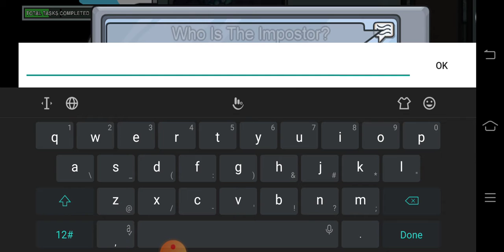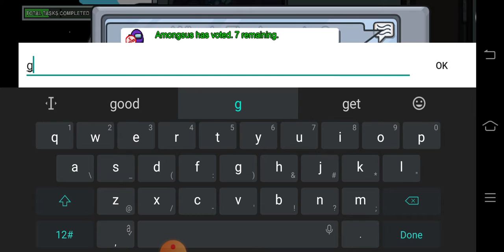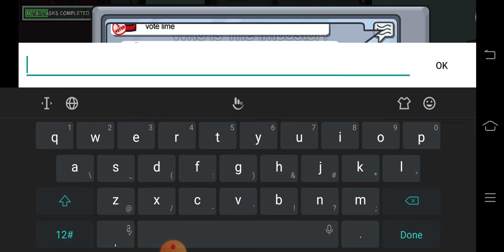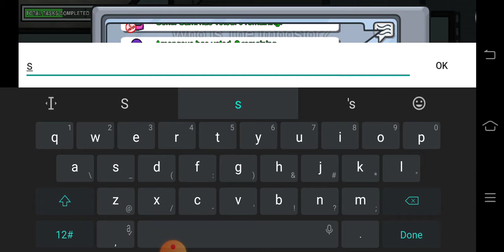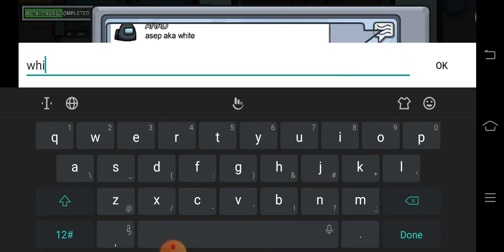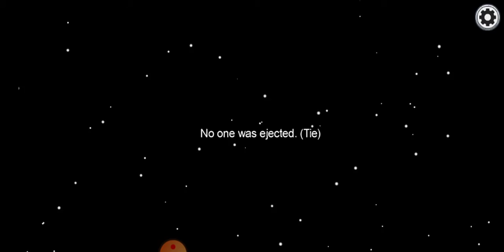Cannot do task🤯🤯🤯🤯/gameplay with my sister